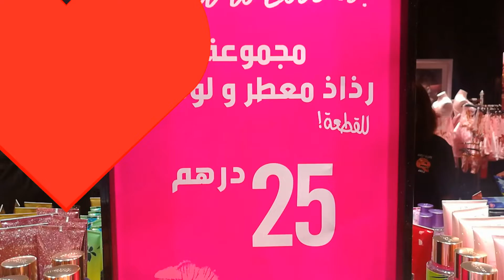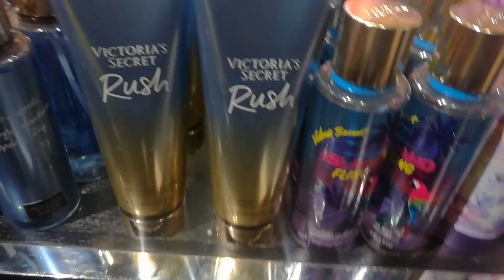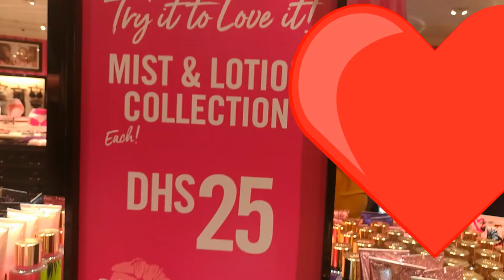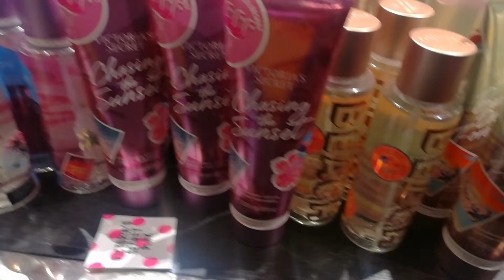VICTORIA SECRET/BODY MIST and BODY LOTION/OFW VLOG BY MARY FRANCISCO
Hello there. I went to Alwadha Mall yesterday and they have promotion in Victoria secret .